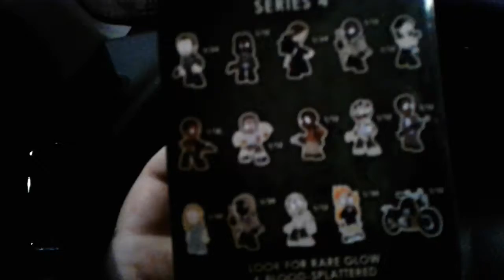Mystery in boxing 4: walking dead